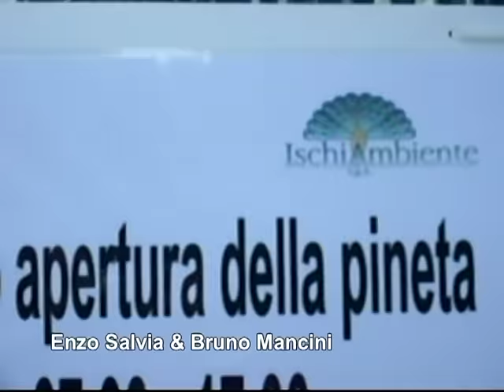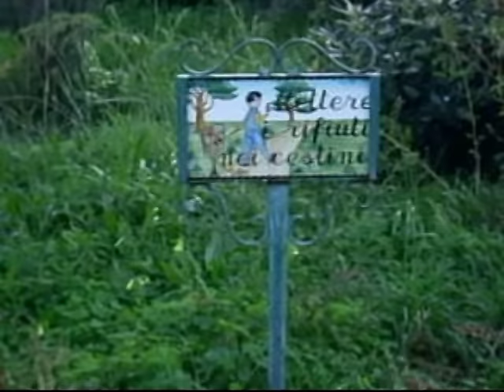A Ischia: Natale alla Pagoda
A Ischia: Natale alla Pagoda Video di carattere artistico, con contenuti d'interesse sociali e con presentazioni di personalità del mondo culturale. Video ufficiali degli eventi, delle informazioni e delle notizie proposti dall'Associazione culturale "Da Ischia L'Arte - DILA" Ischia